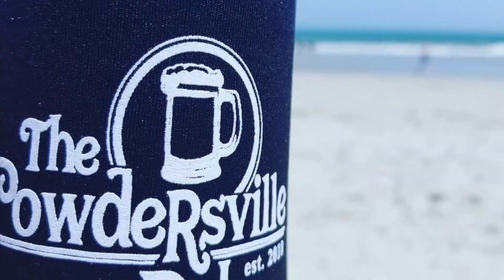Gear n u tube ad